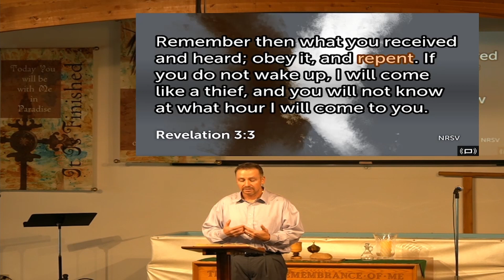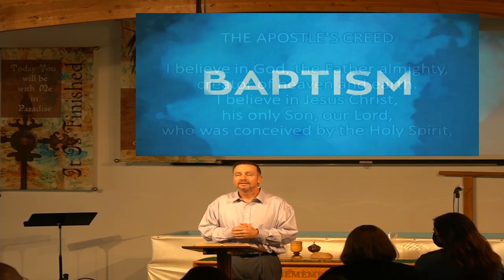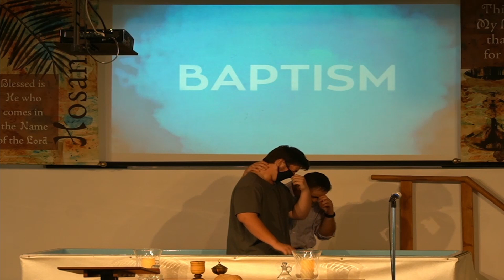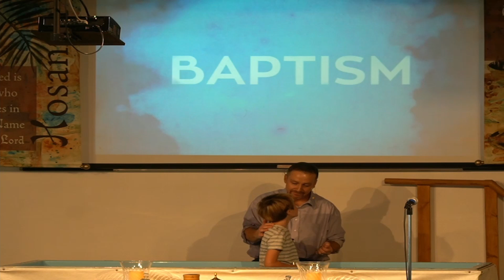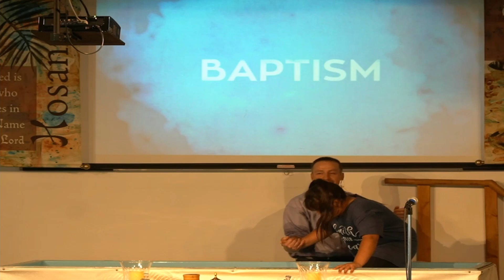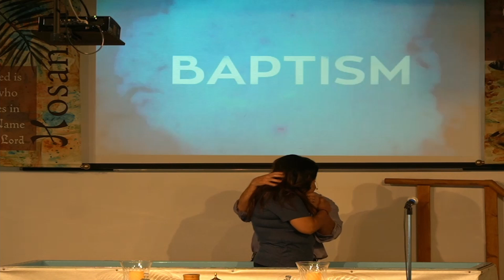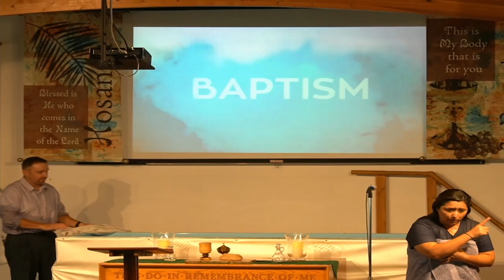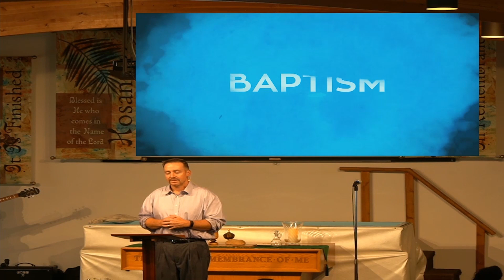An Apathetic Spirit - September 26, 2021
In this message, from Revelation 3:1-6, Pastor Raul compares the apathetic faith of the church in Sardis with the Church today. In order to battle this spirit, the church must not live in fear and must develop a divine imagination.